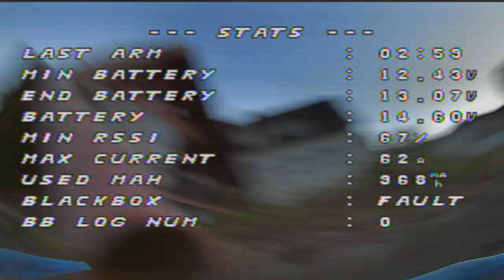LX5 Prop Explosion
Quick test flight in front of Toolbox Bodensee. While giving full throttle one of the props just exploded.